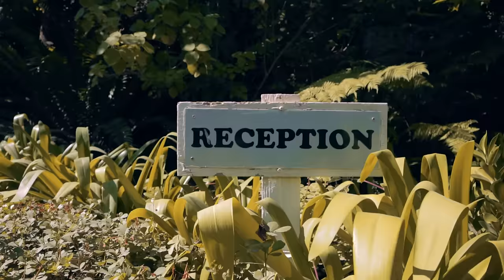CHY?S - Mr Heinz ft YoungstaCPT, Early B & Jay Em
Official music video by Mr Heinz performing "CHY?S" featuring YoungstaCPT & Early B.

Cinematography/Editing by:
- illRow

Musical Composition by :Jay Em